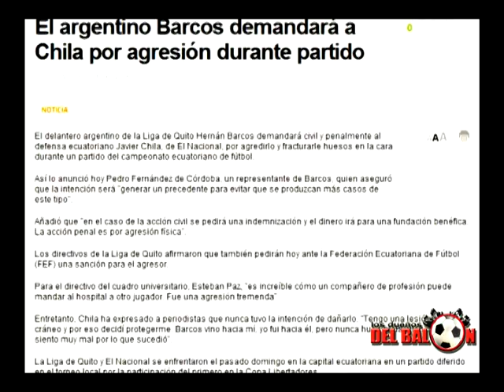Hernán Barcos demandará a Javier Chila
Tras resultar herido por un golpe, Hernán Barcos anunció que demandará a Javier Chila por daños físicos y atentado